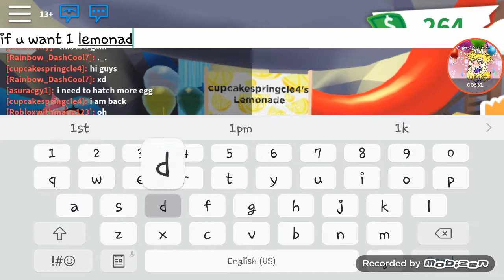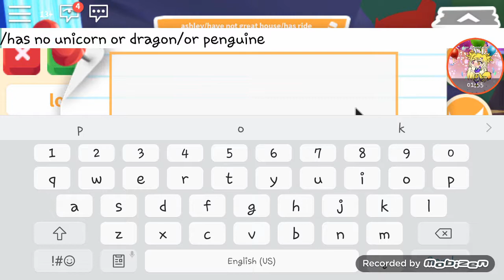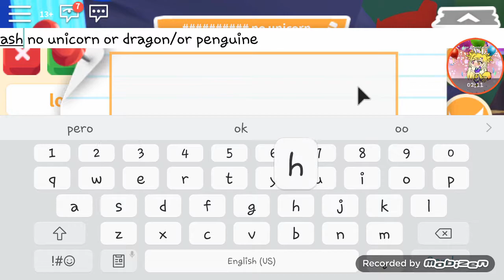giving away lemonade stand,shiba inu and car :O